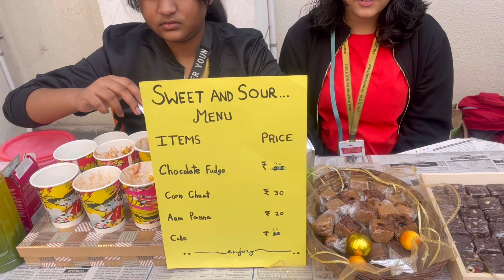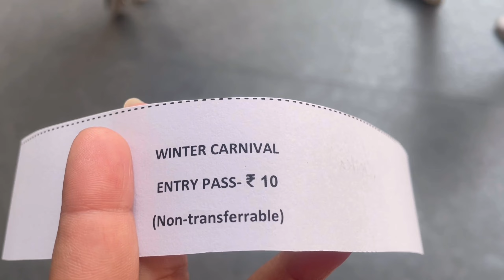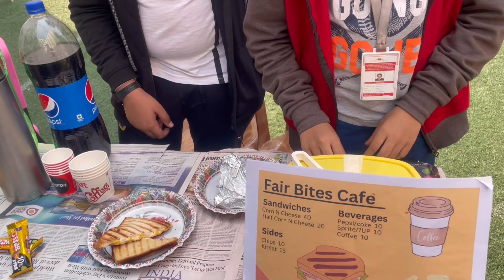Winter carnival at Orchids The International School 🎄🧑‍🎄 Secret Santa reveals ❤️